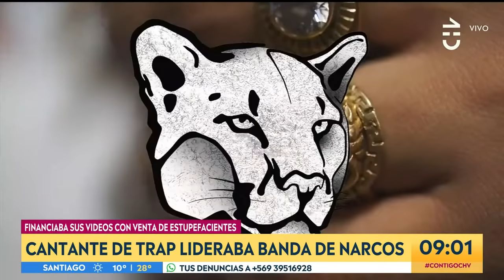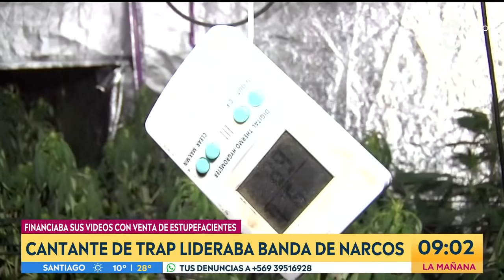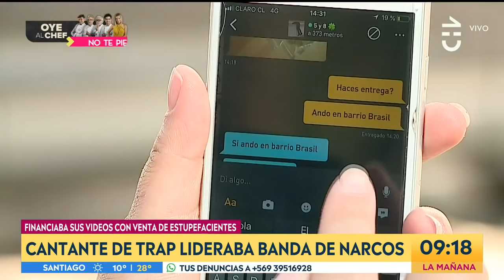Tras allanamiento en Maipú: Detienen a cantante de trap - Contigo En La Mañana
Personal del OS9 y la Fiscalía de Alta Complejidad de Occidente, logró la detención de dos personas en la comuna de Maipú, entre ellos un cantante de trap: " J Emiliano".

En el allanamiento se encontró una gran cantidad de municiones de distintos calibres y una subametralladora Kel-Tec SUB-2000.